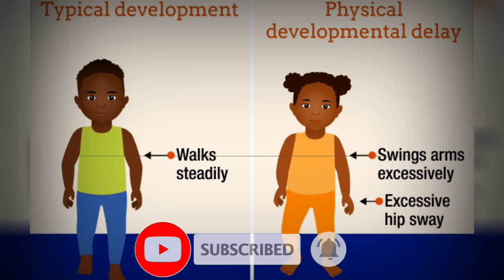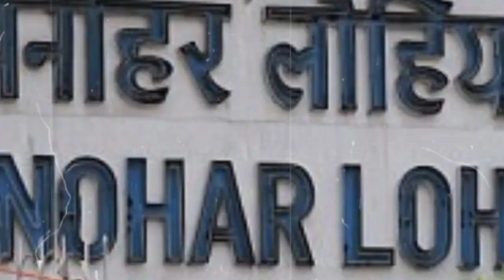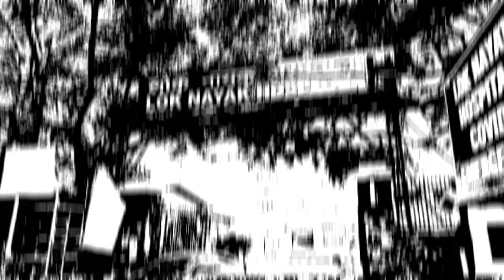दुनिया का सबसे छोटा आदमी। world shortest verified adult Gul Mohammad biography in hindi urdu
full biography
Gul Mohammad
Gul Mohammad shortest man
Gul Mohammad world's smallest man
world's smallest man
Gul Mohammed shortest verified adult human
Indian shortest man
Indian Guinness World record holder
Guinness World record holder
Indian smallest man
Gul Mohammad birthday
Gul Mohammad death
Gul Mohammed height
Gul Mohammed hight
Gul Mohammad ki jivani
Gul Mohammad life story
life story of Gul Mohammad
world first smallest man
world's first shortest man